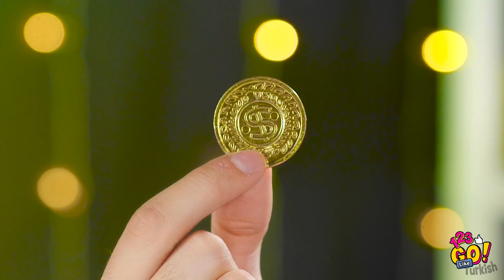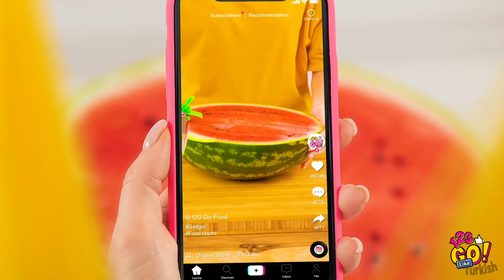VİRAL TİKTOK GEREÇLERİNİ DENEDİK || 123 GO Like! Kendin Yap Stres Oyuncakları ve Eğlenceli İpuçları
Yeni şeyler denemeye ne dersiniz? Peki, viral TikTok gereçlerini denemeye ne dersiniz? Yeni şeyler denediğimiz için çok heyecanlıyız! Bizimle misiniz?

Videoyu arkadaşlarınızla paylaşmayı unutmayın!

Geri döneceğiz!